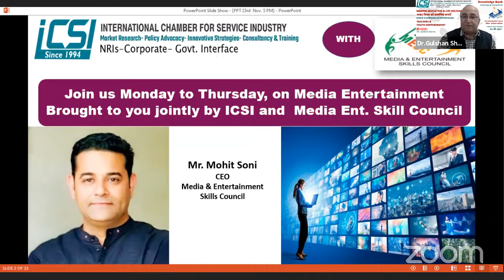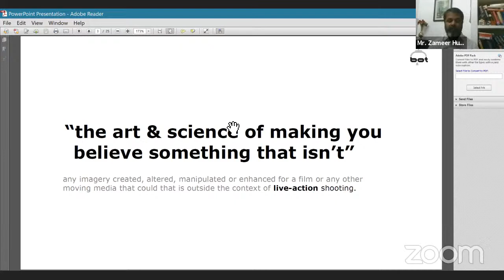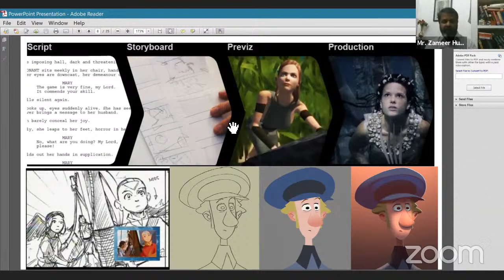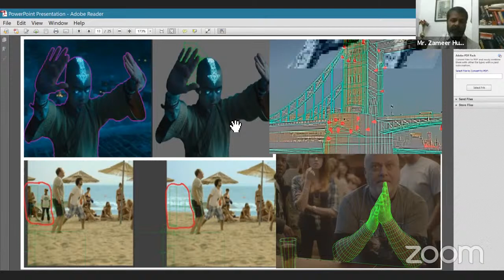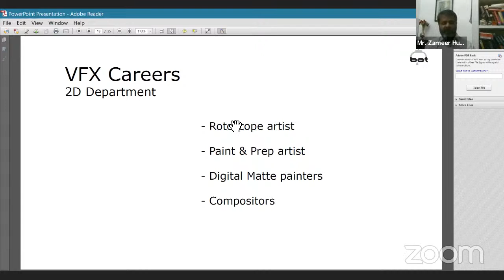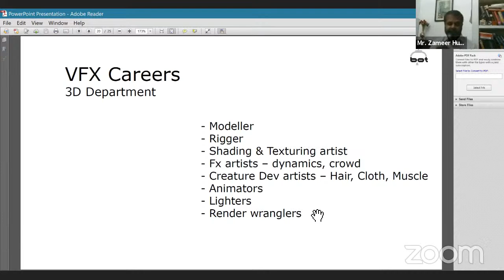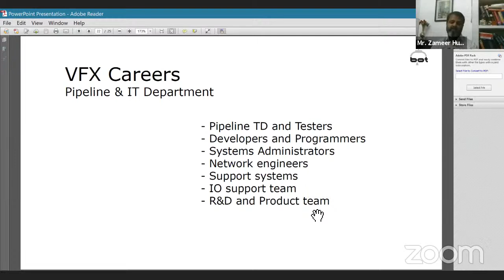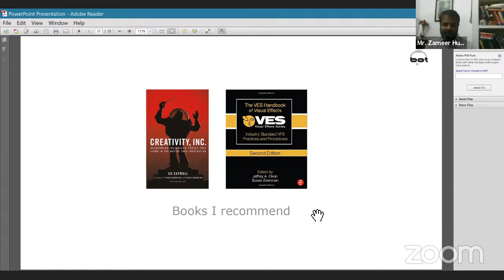Making Education Relevant “Career Opportunities in VFX” by Mr. Zameer Hussain at ICSI 23Nov, 2020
Education is a gradual process through which individuals acquire general to specific knowledge, skills, information and attitude from Educators that would enable them develop powers of reasoning and judgment in their everyday experiences. This makes it an empowerment process as individual over time attain rightful status in the society. It is in this context that the role of the Teacher may not be overlooked but rather be emphasized as they remain to be the main contributors towards student learning. But for educators to be able to accomplish this noble task they need to constantly learn, unlearn and relearn in order to gain more knowledge, skills and right attitude towards their role. This entails empowering themselves with the right knowledge, skills, attitudes and development of competences that would enable them respond adequately to challenging and demanding needs of the modern society. This demands that empowerment be a continuous process where individuals are developed, a journey where people gain lifelong experiences which would enable them exercise power over their own practices and circumstances. Empowerment has been defined as the process whereby school participants develop the competence to take charge of their own growth and resolve their own problems. Dimensions of teacher empowerment refer to: (1) participation of teachers in critical decisions that directly affect their work; (2) teacher impact as an indicator of influencing school life; (3) teacher status concerning professional respect from colleagues; (4) autonomy or teachers' beliefs that they can control certain aspects of their work life; (5) professional development opportunities to enhance continuous learning and expand one's skills; and (6) self-efficacy, the perception of having the skills and ability to help students learn. These dimensions advance the discussion of teacher empowerment beyond mere rhetoric and provide a framework for developing strategies to help teachers become more empowered in their work lives. Challenge before Teachers today is, that the children of today have been surrounded by digital technology since their birth; ever since, their everyday life and practices have been entwined with social media, smart phone, tablet, and Internet use. Digital technology has been thoroughly embedded with how they live and learn. They have started interacting with digital technology already as toddlers if not even earlier, and their adult life will for sure be thoroughly embedded and intimately intertwined with digital technology. The young generation needs to understand and be able to make informed decisions on how to utilize digital technologies in everyday life in meaningful ways. Furthermore, we maintain that the digital divide concerns design and development of such technology, too. It is important that the young generation adopts a critical and proactive stance towards digital technology, i.e. they should critically consider how it could and should be, not merely accept how it currently is. For this to happen, the young generation needs to gain skills and competences to innovate, design, program, make, and build digital technology.

Whats App for joining as panelist in our webinars or to send any suggestions or to book our speakers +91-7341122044, 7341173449